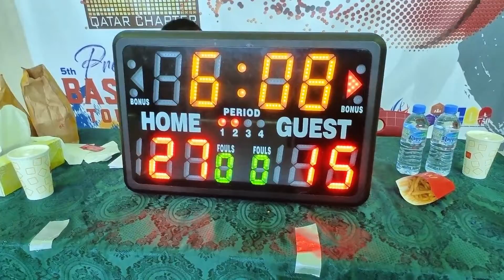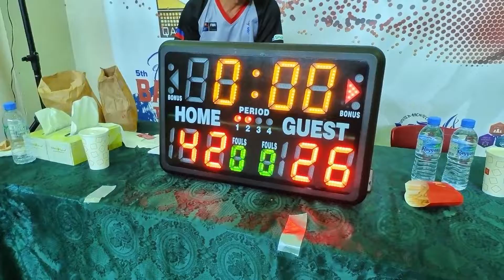Game-2 UAP Qatar 5th President's Cup 2021 - White vs Green